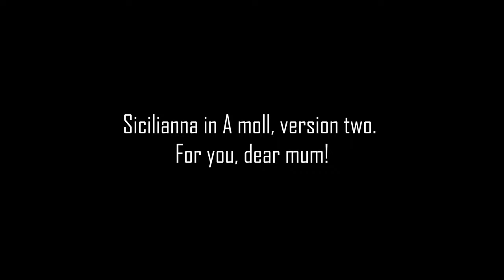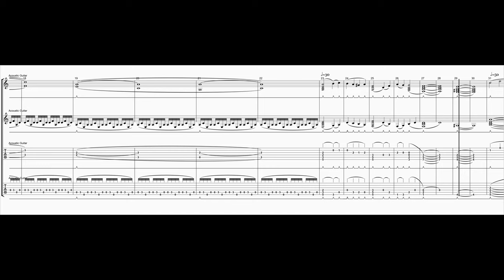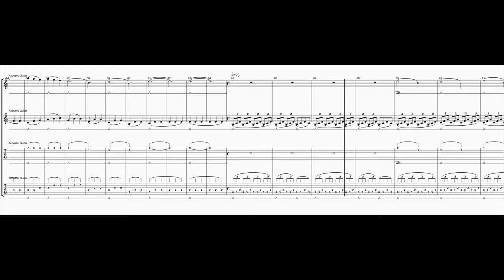PavlinS Music - Arrangement 5 Sicilianna in A for guitar[For my mum]classicalmusic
This is the same subject as last year, but changed for classical guitar and modified. Enjoy.